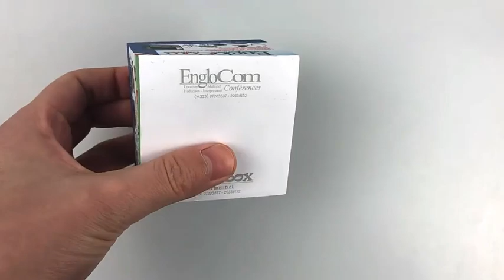Full Color 3 3/8''x3 3/8''x3 3/8'' Cube Post-it® Notes